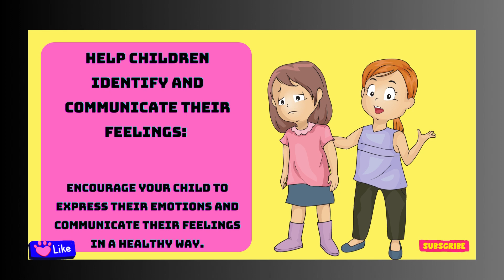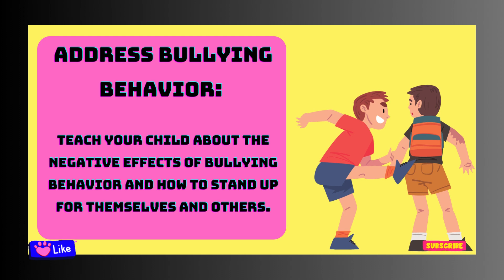"Empowering Children: Teaching Them About Respectful Relationships and Healthy Boundaries"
"Welcome to our comprehensive parenting channel, where we provide expert advice and real-life tips for parents who are looking for ways to raise happy, healthy, and successful kids.

With the fast-paced and ever-changing world, parenting can be a challenge. But we believe that with the right tools and guidance, every parent can become a more confident and effective parent. That's why our channel is dedicated to delivering high-quality content that covers all aspects of parenting, from managing a busy schedule to creating a nurturing environment for your kids.

Whether you're a new parent, seasoned parent, or expecting, we've got you covered. Our channel features in-depth discussions, interviews, and tutorials that tackle important topics such as child development, discipline, communication, education, and more. Our main focus is to help parents build strong relationships with their kids, and create an environment that promotes healthy growth and well-being.
@5-mint craft

We understand that every family is unique, and that's why our content is tailored to meet the needs of a diverse range of parents. Whether you're looking for practical advice, emotional support, or just a fresh perspective, our channel is here to help.

parenting tips,
parenting,
tricks,
tips,
parenting hacks,
parenting ideas,
parenting tips for children,
parenting advice,
tips for parents,
smart tips,
positive parenting tips,
parenting life hacks,
tricks for parents,
positive parenting,
parenting fails,
parenting crafts,
parenting mistakes,
add parenting tips,
adhd parenting tips,
parenting tips discipline,
life hacks,
parenting,
hacks,
hacks for parents,
parenting life hacks,
parenting crafts,parenting tips,
parenting gadgets,
smart parenting hacks,
parents hacks,
family hacks,
summer hacks,
smart parenting,
parenting hacks 123 go,
school hacks,
parenting tricks,
best parenting life hacks,
parenting hacks 5 minute crafts,
emergency hacks for parents,
useful life hacks for parents,
parent hacks,
vacation hacks,
diy hacks
kids art
preschool activities
preschool learning

Get ready to become a better, more confident parent, and build a stronger, happier family!"